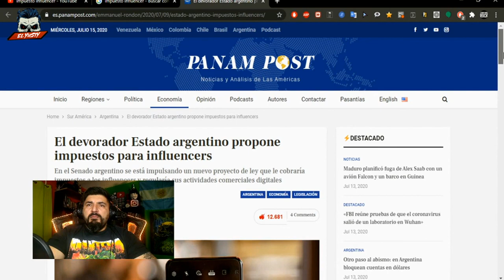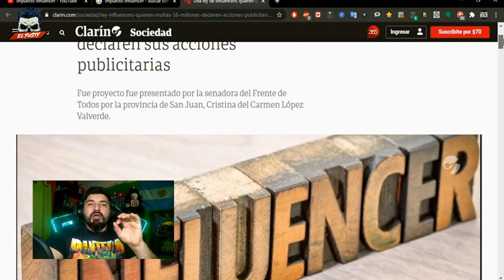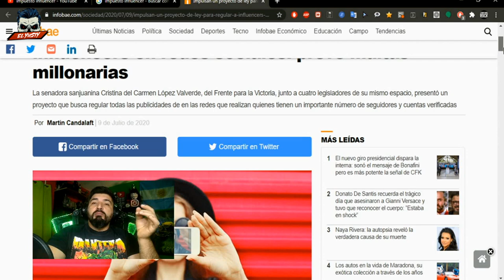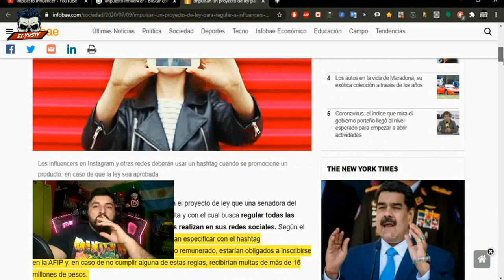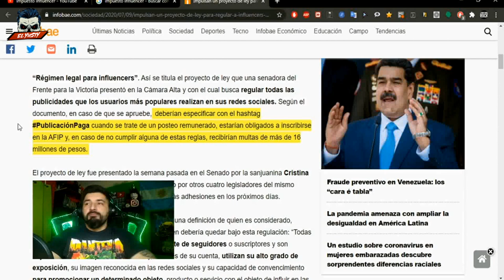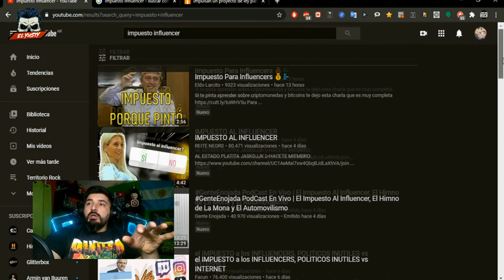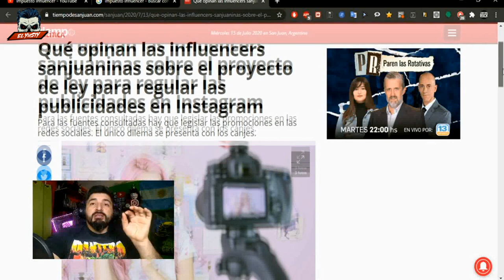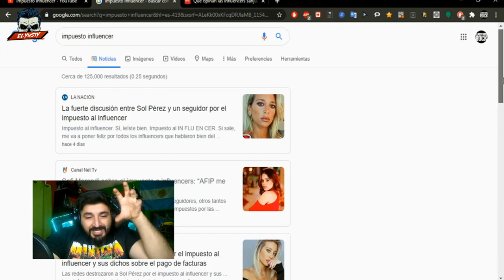😰 IMPUESTOS A LOS INFLUENCERS 😱 | El Yusty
🟥MIS REDES🟥
💳💰DONACIONES💰💳
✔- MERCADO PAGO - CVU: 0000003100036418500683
Alias: seca.agudo.beato.mp